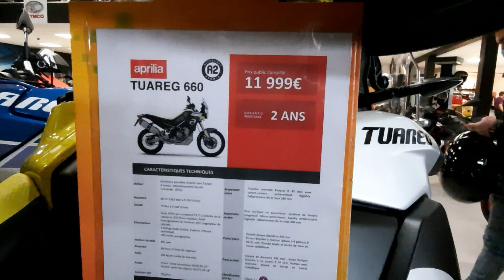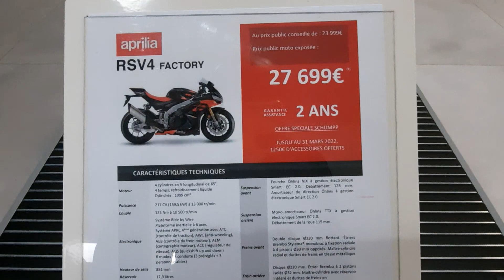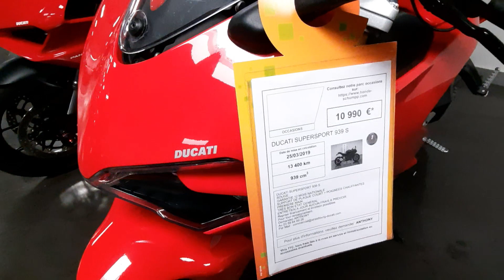yeni motosikleti test etdik.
bu il enduro turist motosikletləri bazarına çıxan Aprilia touaregi test etdik.